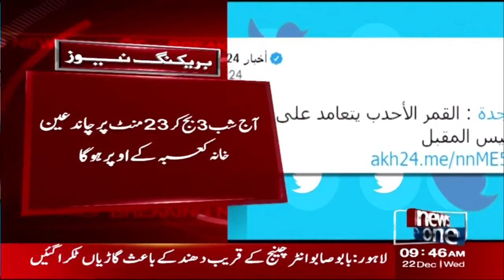Lunar eclipse in Saudi Arabia | NewsOne